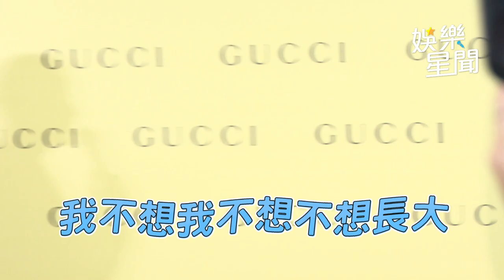Ella坤達時尚趴不打官腔 蔡依林飛機上度咕過生日 ｜三立娛樂星聞